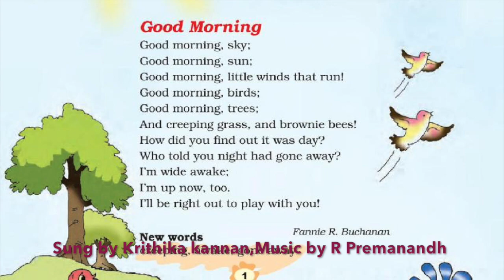Good Morning Poem Class 3 Unit 1-Marigold Book NCERT Syllabus/Goodmorning/Ncert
Class 3 : Unit 1-Marigold Text Book NCERT Syllabus
Music Composer: R.Prem Anand
Singer: Krithika Kannan
Hope you all enjoy the song